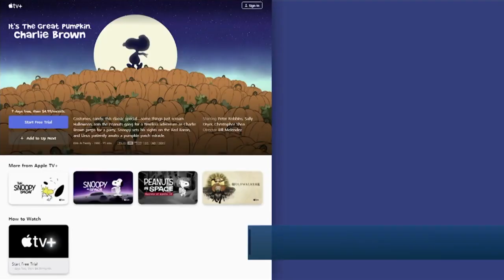'It's the Great Pumpkin, Charlie Brown' won't air on broadcast TV this year